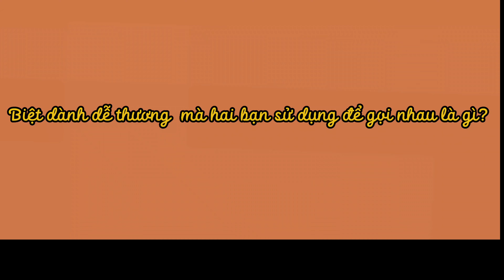(Sub ) What's the cute nickname you guys use to call each other? - Sudsapda MagaZine - 180822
ZEeNuNew trả lời phỏng vấn cho tạp chí Sudsapda
Vietsub và chỉnh sửa: DMD's lovely boys